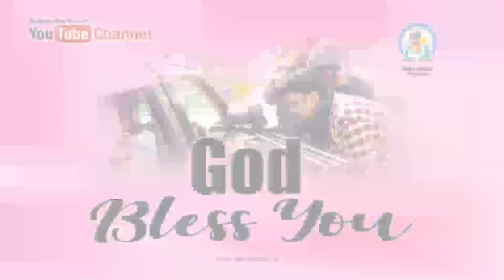45. Azhaippin Satham | D. Augustine Jebakumar | Old is Gold | Audio Cassette Message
Azhaippin Satham | D. Augustine Jebakumar | Old is Gold | Audio Cassette Message